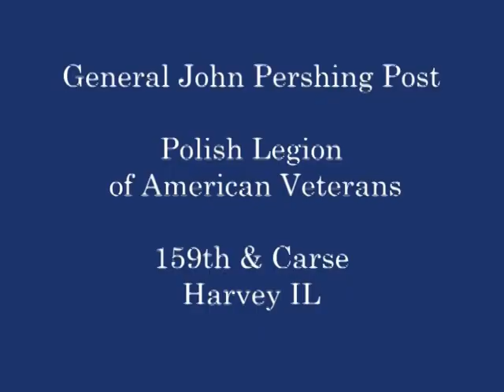1976 Harvey IL Memorial Day Parade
Filmed by Gordon Pierce, TTHS teacher, contributed by Janice Banasiak.  1976 was the Bicentennial year.  The parade was not the city's main parade, but one that originated at St. John the Baptist church and ended at the Polish Legion Hall.
Not many identifications, so any help appreciated.